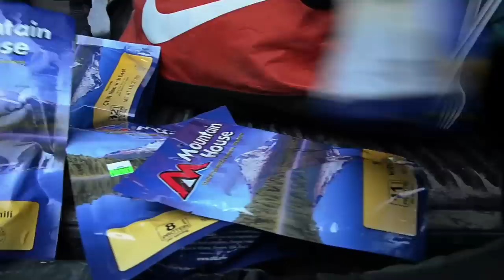WILD & CLEAR - Fishing Montana's Backcountry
***Please watch in HD, be patient it may take a few minutes longer***

There's a reason for the saying "Montana, The Last Best Place." Whether it's true or not, Montana is surely a special place. For 6 days we would be fly fishing in remote locations along the expansive wilderness found in Northwest Montana. The fishing was awesome, and the backdrop for it all second to none. To top it all off we legally could fish for bull trout. We had an amazing time and got some beautiful shots which we are stoked to share with everyone. Enjoy!

Edit: Zack and Travis Boughton
Camera: Zack Boughton, Travis Boughton, Ian Orlando
Music: "Bad Wings" by Glitch Mob, "As the Rush Comes" by Motorcycle, "Disparate Youth" by Santigold